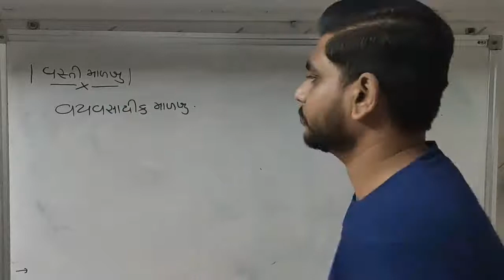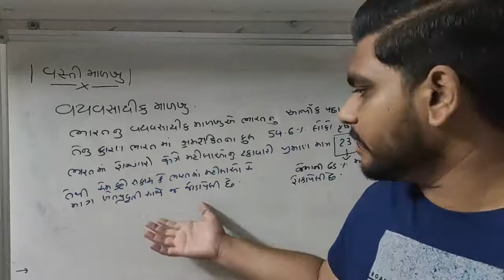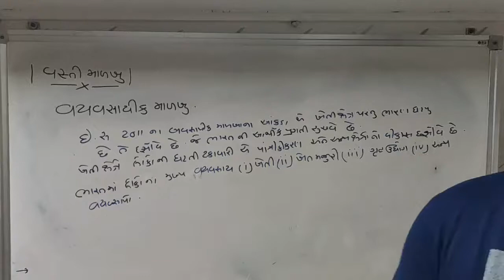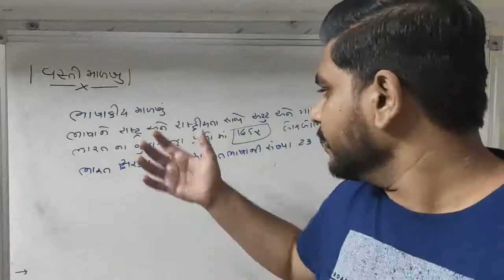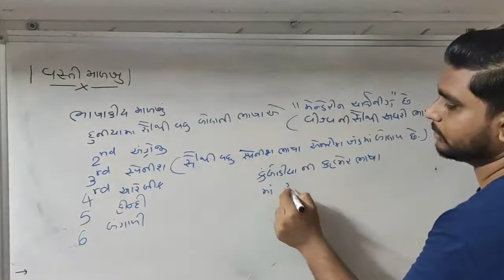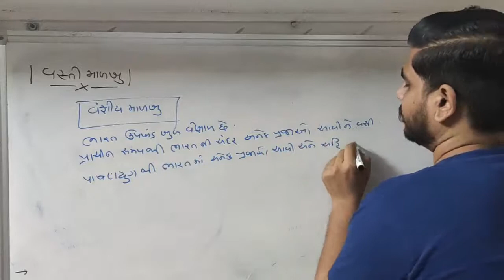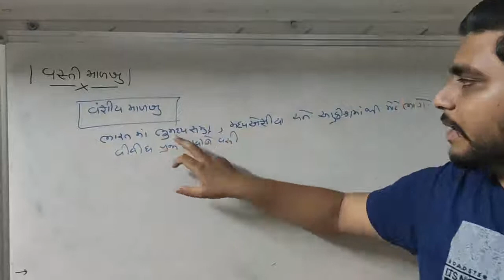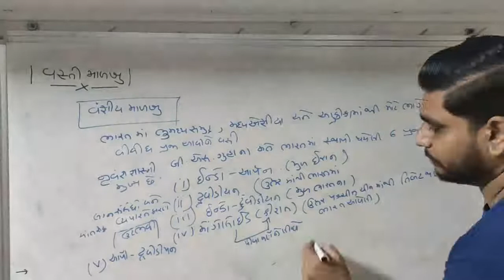Standard 12 Geography chapter 2 માનવ વસ્તી part 9 (Human Population) Gujarati Medium ( GSEB )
વ્યવસાયિક માળખું , ભાષાકીય માળખું અને વંશીય માળખું by Vanditsir

# foodlover
# Cook
# online Studies Supporter
# online gamelover
# entertainment,web series and movie lover
# prankster
# YouTuber
# Google advertisement supporter
# traveller
# photo editor
# Nature lover
# invester
# Motivational speaker
# E-book reader
# music lover